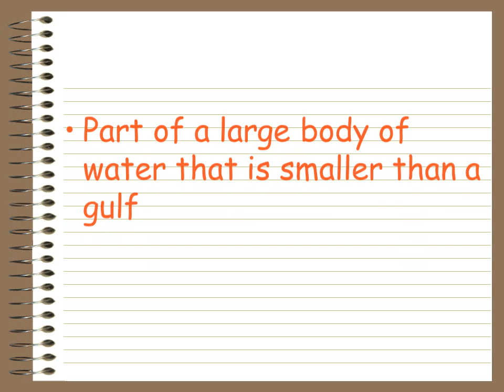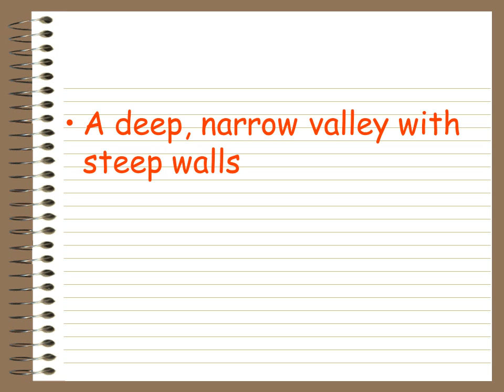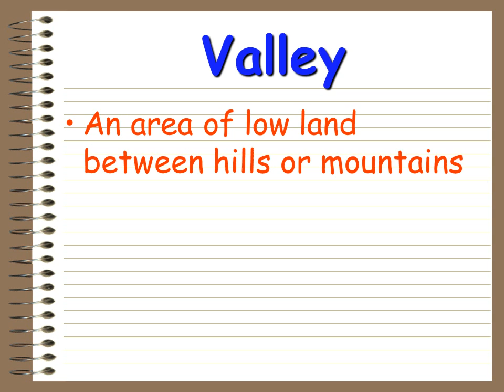Geographic Dictionary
Gulf
A large part of the ocean that extends into land
Ocean
A large body of water
Peninsula
An area of land that sticks out into a lake or ocean
Isthmus
A narrow piece of land connecting two larger land areas
Delta
An area where a river deposits soil into the ocean
Island
An area of land surrounded entirely by water
Sinkhole
A circular depression formed when the roof of a cave collapses
Coast
An area of land near the ocean
Canyon
A deep, narrow valley with steep walls
Oasis
An area in the desert with a water source
Mountain
An area of rugged land that generally rises higher than 2,000 feet